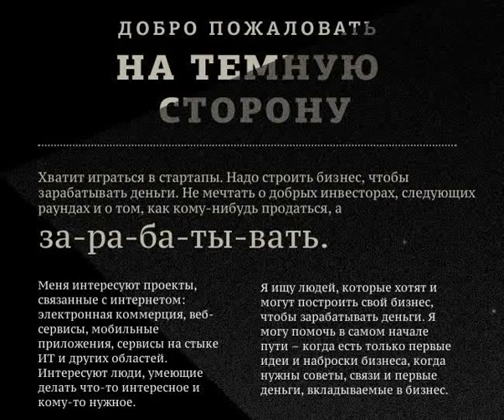Сергей Сергеев 344